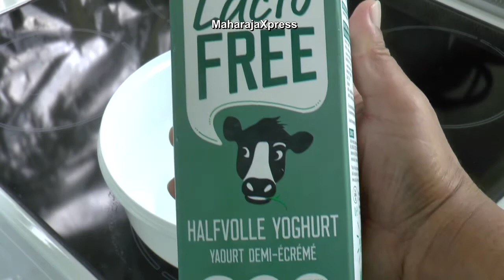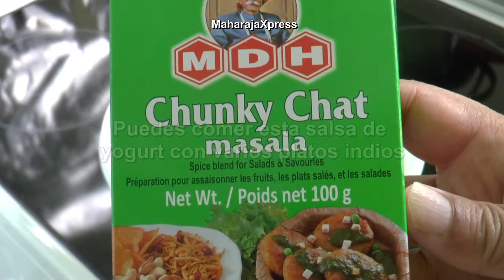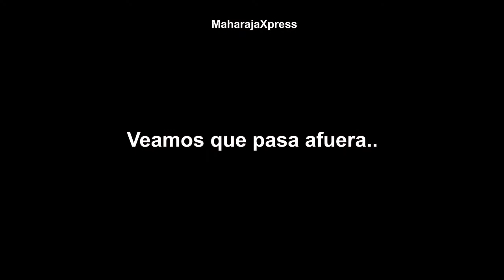Receta de Salsa de Yogur Indio - Secreto Original de Los Restaurantes Indios